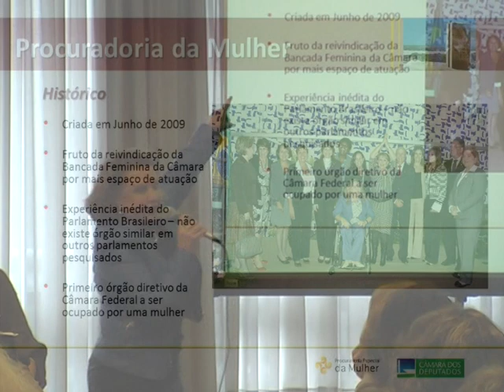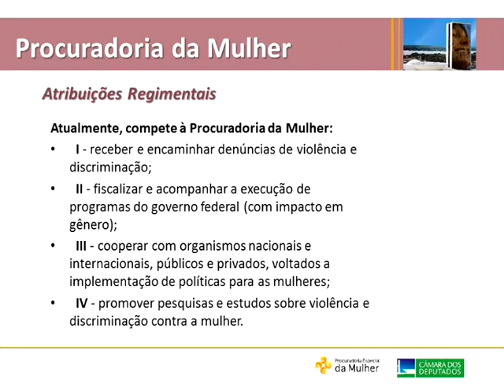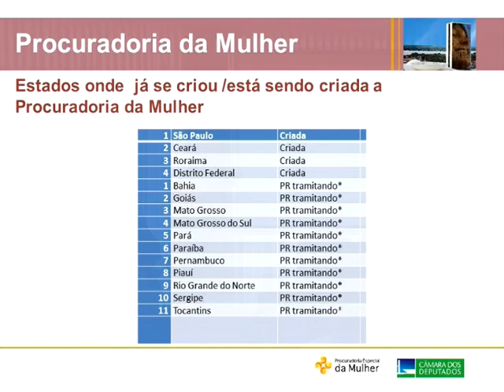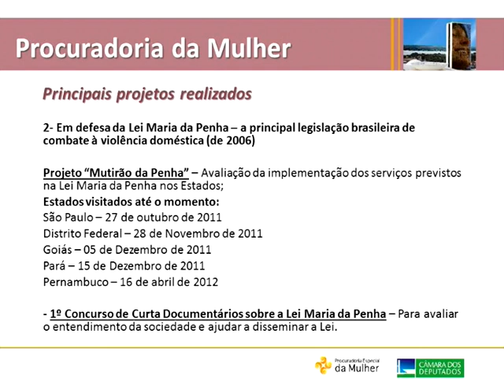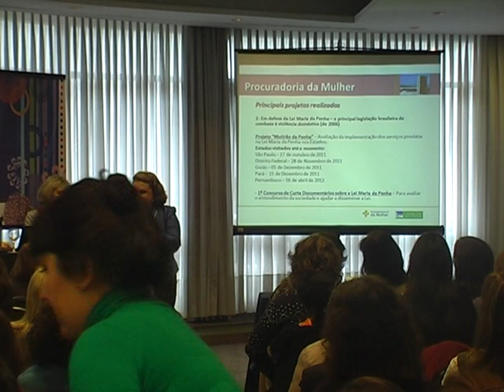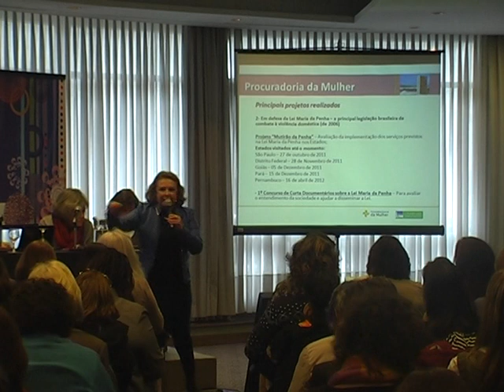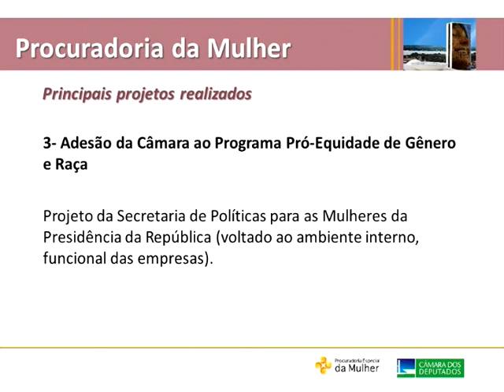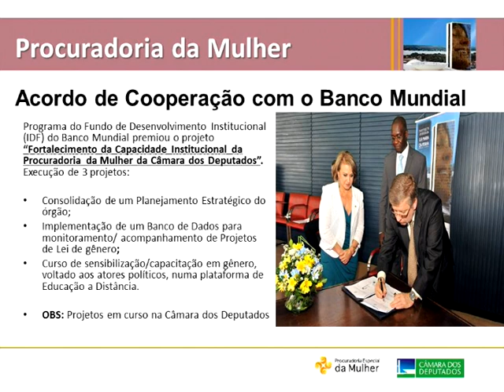Dip. Elcione Barbalho (Brasil) en coloquio sobre mujeres y política. Uruguay, 2013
La diputada federal brasileña Elcione Barbalho (PMDB) participa del coloquio "Las mujeres y la política en clave regional", que se llevó adelante el 20 y 21 de mayo de 2013 en Montevideo, Uruguay.

Cerca de 300 personas concurrieron al encuentro, entre mujeres políticas, autoridades, expertas y representantes de la sociedad civil de Argentina, Bolivia, Brasil, Ecuador, México, Paraguay, Perú, Uruguay y Venezuela.